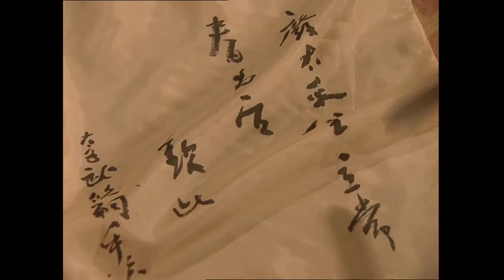【ENG SUB】《大明宫词》第22集 武攸嗣因受宠丧失理智 丑闻暴露后举剑自刎【CCTV电视剧】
Highlights：武攸嗣因受宠丧失了理智，竟梦想有一天能当上太子。他酒后狂言，并同丫鬟发生了关系。

■□剧情简介■□
盛唐时期的大明宫地处长安城中，是武则天之女太平公主的生活舞台。《大明宫词》即以武则天与太平公主这一对母女一生权力和情感的矛盾争斗为主线，向人们讲述了一个充满传奇色彩又饱含人生力度的故事……